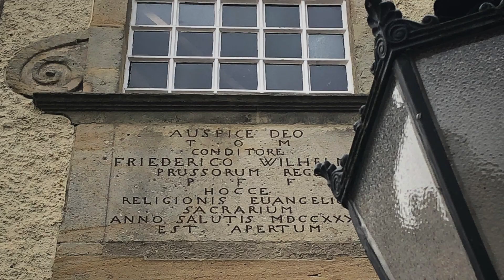Das Krippenspiel der Tiere - Kreuzkirche Lingen, Weihnachten 2022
00:00   Vorspann - Lied "Runtergekommen, abgestiegen
01:50   Szene 1 - Schafe - Lied "Vom Himmel hoch"
04:50   Szene 2 - Eule - Lied "Stille Nacht
09:13   Szene 3 - Kamele - Lied "Stern über Bethlehem"
13:04   Szene 4 - Ochs und Esel - Lied "Ihr Kinderlein, kommet"
17:45   Abspann - Lied "Runtergekommen" (da capo)

Bilder: produziert von den Kindern der KiTa Bäumerstraße,
den Klassen 4a und 4b der Paul-Gerhardt-Schule
sowie der Konfi-3-Gruppe der Kreuzkirche
Text: Hanna Dallmeier (Michaeliskloster Hildesheim)
Gesamtleitung: Pastor Paul-Gerhard Meißner,
Ev.-luth. Kreuzkirche Lingen (Ems)

Fotos, Video Kreuzkirche und Zusammenschnitt: Ingmar Krannich und Peter Müller

Lied "Runtergekommen, abgestiegen" von Daniel Kallauch